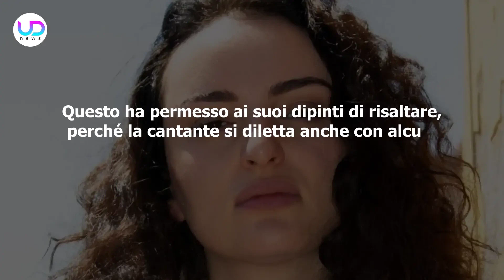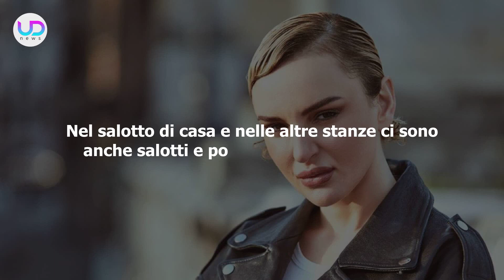Arisa: Tutto Sulla Sua Casa Da Sogno!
Arisa: la famosa cantante ha una casa lussuosa e piena di arte che talvolta condivide con i suoi fan, mostrando foto sui social. Ma ecco tutto quello che c'è da sapere sulla sua abitazione!